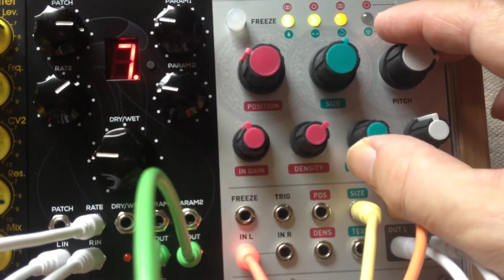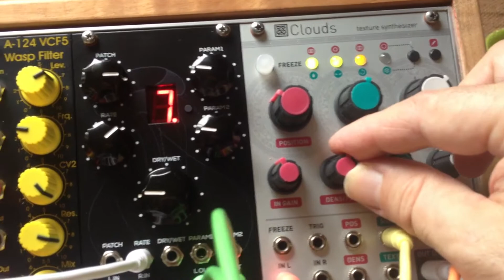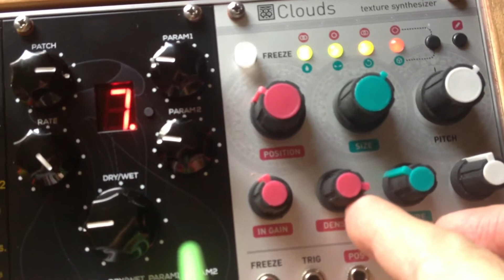Make Noise Maths, MI Clouds & Bastl N2 - "Freak Plasma Affection"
"Freak Plasma Affection"
by Fantosh Flak~
Noise signal form Bastl N2 processed through
Doepfer Wasp Filter
WMD - SSF ADSR/VCA
MN Maths
MI Clouds
Erica's Black Hole
O_c  (CopierMaschine)
Meng Qi Voltage Memory